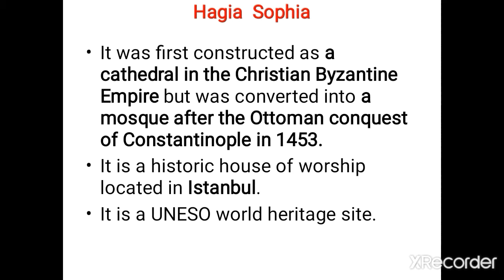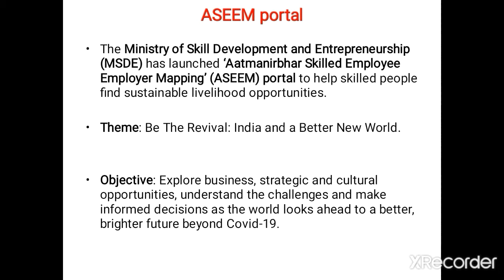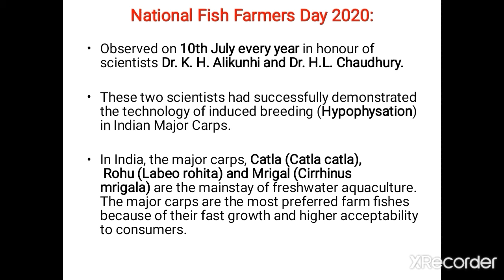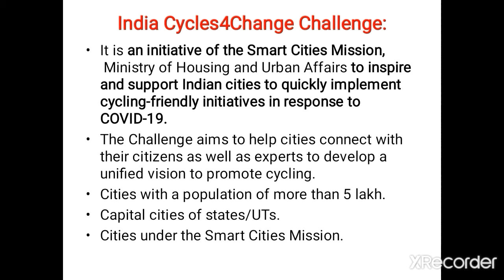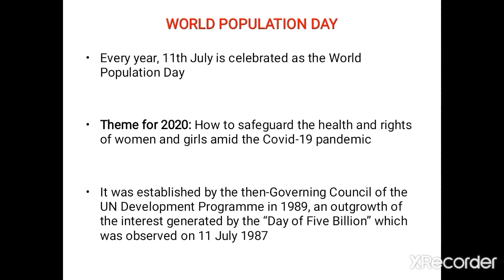July 11 current affairs - Upsc/tnpsc/ssc/rrb